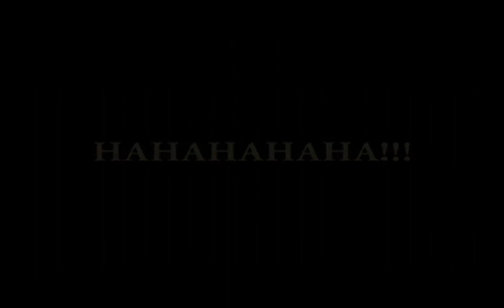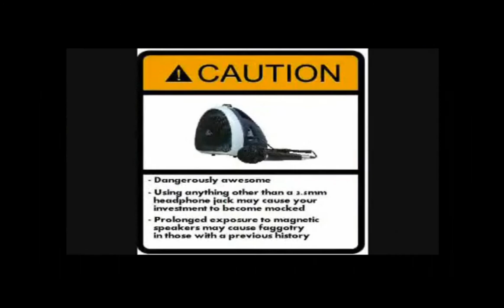Anonymous How Do I Video? Megaraid Workshop Part 1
This is one of the Workshops held at the Hamburg December Megariad.This was on friday 4th Dec, on the conference part of the raid.
It covers how to successfully make Anonymous Videos for the cause. this is part 1

ANONYMOUS IS FREE TO SPREAD THIS VIDEO AROUND, UPLOAD AND REUPLOAD IT ON EVERY SITE

Get Informed
Get Involved